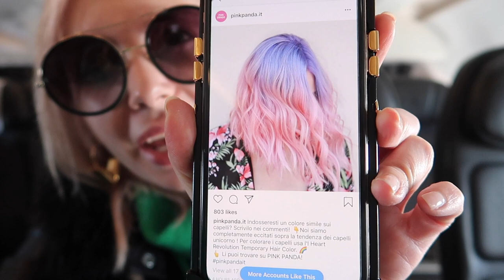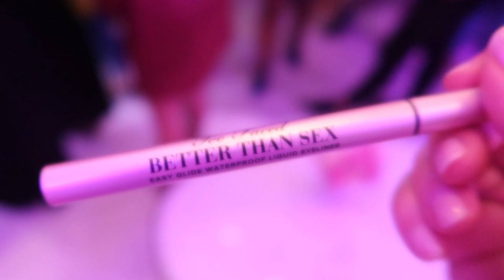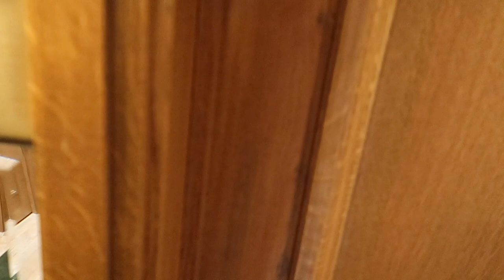DEVO SMETTERLA DI FARMI DEL MALE..